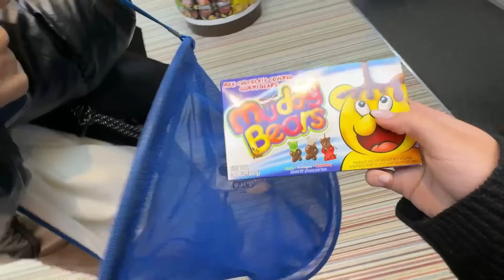EXPERIMENTANDO OS DOCES DE LONDRES MAIS BIZARROS com a MARIA